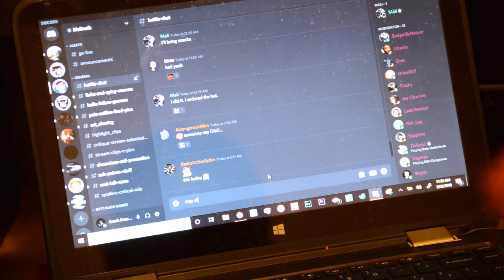Quiet - Jacob Avery / JForJake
Start of a new possible video series

Go check me out on these